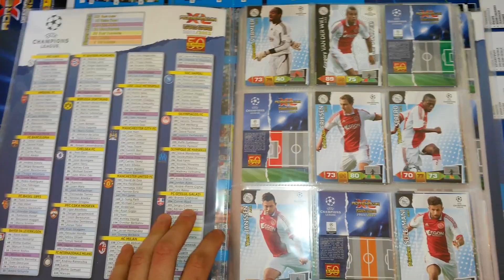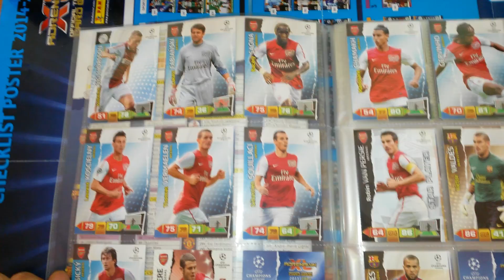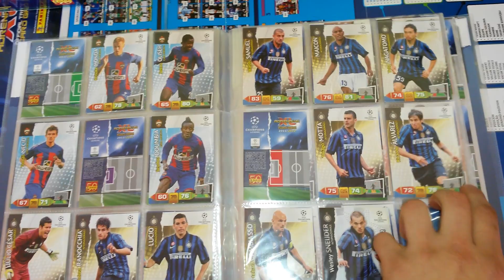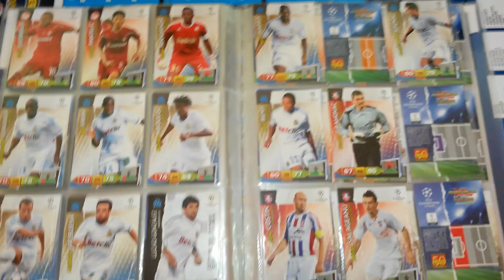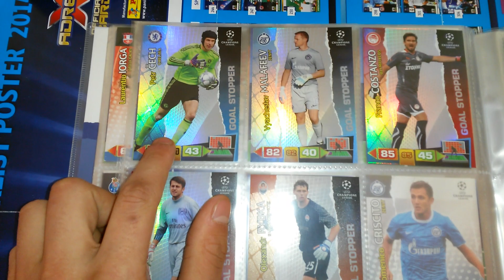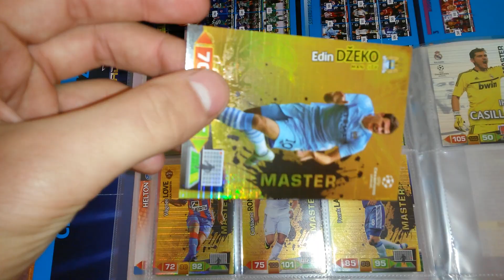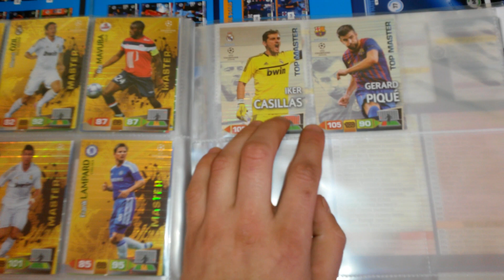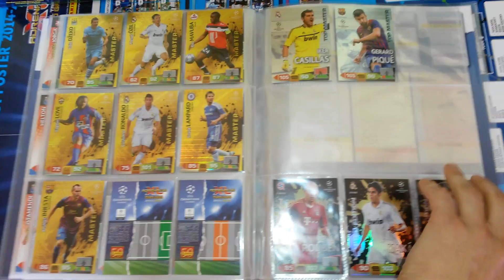PREZENTACJA ALBUMU PANINI CHAMPIONS LEAGUE 2011/2012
Jeżeli ktoś ma karty które mi brakują to Proszę o kontakt ;)